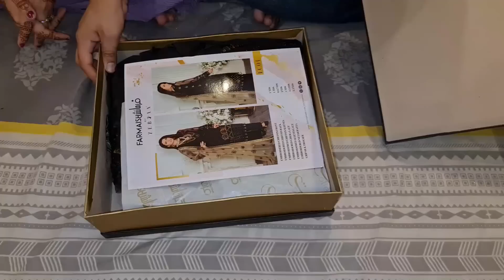Nikkah Par Sasural Walo Ne Sab Ko Kya Gifts Diye?🎁 | Life With Bilal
Bilal Ki Family Walo Ko Bilal Ke Sasural Walo Ne Nikah Per Kya Gifts Diye? My Nikah Ceremony, Nikah Vlogs by Life With Bilal